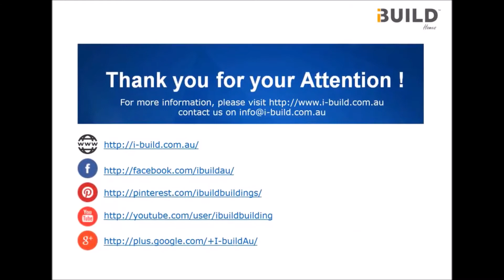2 Bedroom iBuild Kit Homes Westwood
Let the Westwood become your sanctuary. Beautifully balanced, with shady verandahs on three sides, the Westwood truly lives up to its name.

Bedrooms: 2
Bathrooms: 1
Living area: 76m2
Verandah area: 76m2
Total area: 151m2